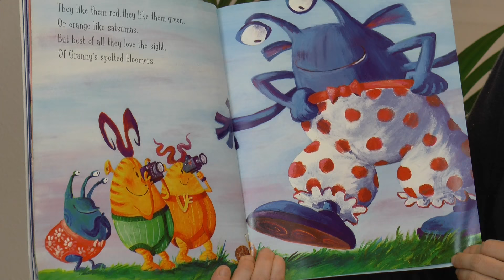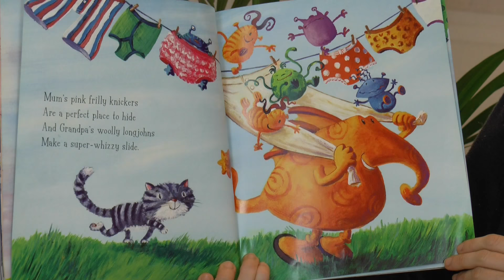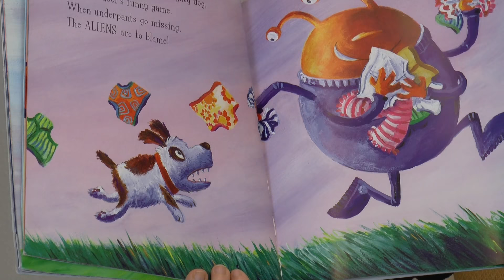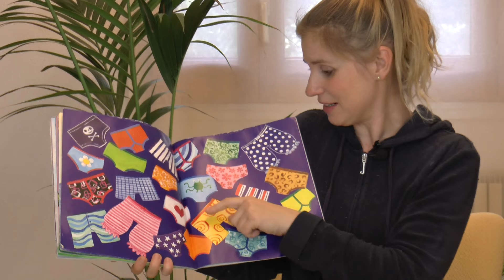Aliens Love Pants [Native British Accent]